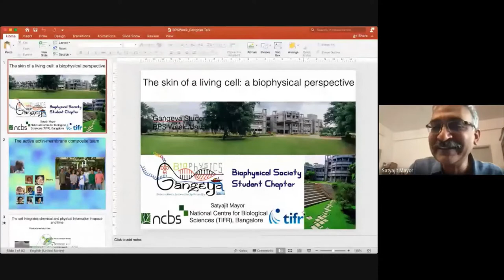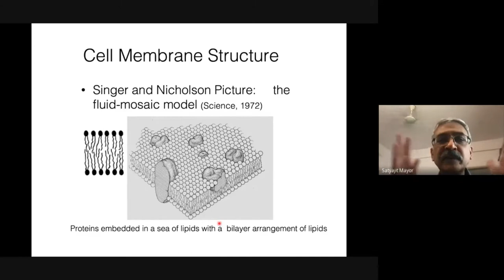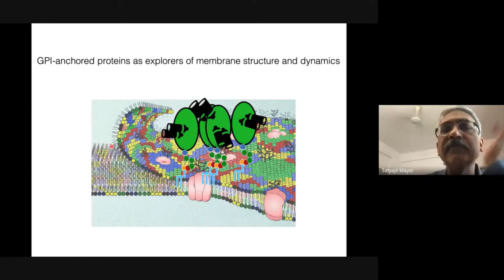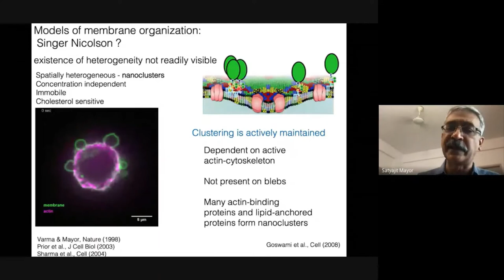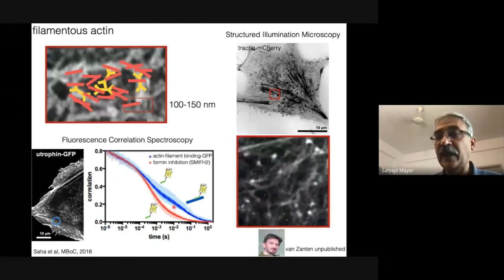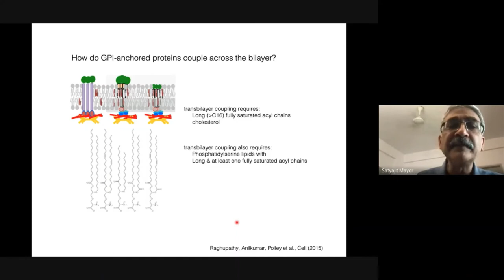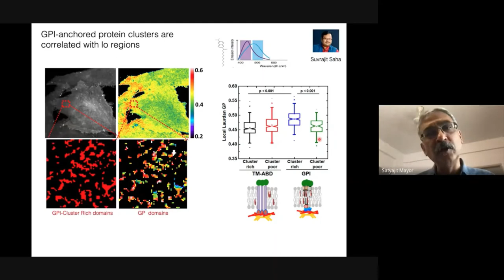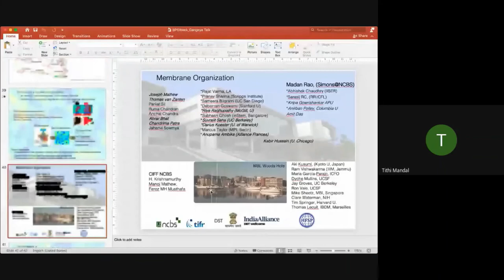Biophysics Week '21, Session-(I) | Gangeya Student Chapter | Research Talk | Satyajit Mayor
Session I of Biophysics Week 2021 Celebration.
This event is organized by the Gangeya Student Chapter at IISER Kolkata.

This Chapter, named "Gāṅgeya", is hosted at the Indian Institute of Science Education and Research (IISER) Kolkata, as a representative for the eastern part of India. Current office bearers of this chapter are:

President: Madhura Chakraborty
Vice-President:  Tithi Mandal
Secretary (Joint): Raunak Adhikary, Pallab Dutta
Treasurer (Joint): Priti Roy, Soumyadipta Roy

Herewith, we announced the very first event from Gangeya Student Chapter with the drive to celebrate Biophysics Week 2021. A three days (25th March - 27th March) webinar was organized that covers versatile topics in Biophysics. We had also tried to keep diversity in the types of talks, by including ‘Teaching Talks’ and ‘Panel Discussions’. We were grateful to have young student researchers, senior scientists, and international speakers as well. Your suggestions, comments, and feedback regarding this event will be highly appreciated.

We had tried to record all the talks considering that they will help a broader student community whom we were unable to reach at the time of the program. Due to technical difficulties, we were unable to record the very first Research Talk from Dr. Durba Sengupta. We are extremely sorry for this unfortunate occurrence. We hope we will manage to provide you a better experience at our next events.

We thank you all for your cooperation and generous support. We acknowledge Diptatanu and Anshuman for their efforts in socializing the event to a great extent. We thank Dr. Shahid Ali Farooqui and his team for technical support. We are grateful to the chapter advisors: Dr. Bidisha Sinha and Dr. Neelanjana Sengupta.

Sincerely,
Team Gangeya